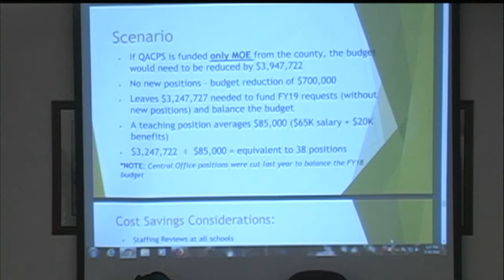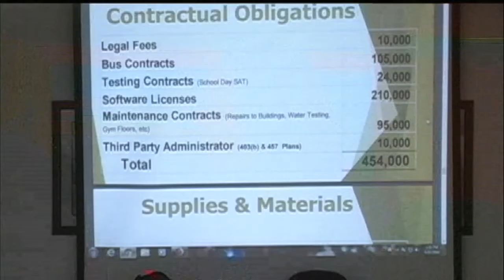QACPS Board of Education Work Session 4 18 2018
This is the April 18th, 2018 BOE Work Session